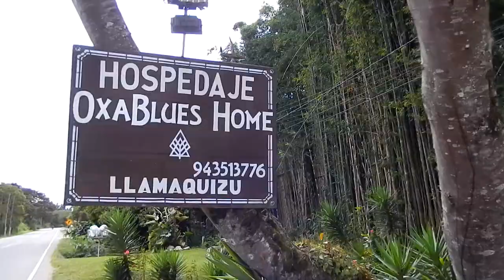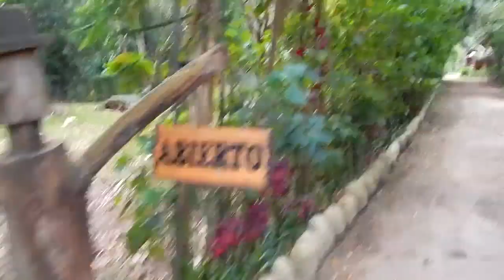EL SENTIDO DE LA AMISTAD | Conversación con Angélica SanCal de La Casa del Erizo